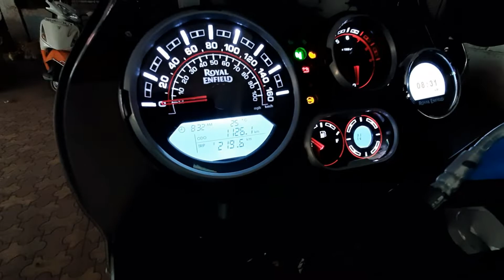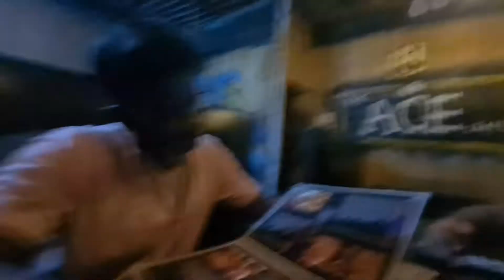Starting of New Journey!!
We are starting a new journey of fitness in which there are alot new goal and we believe too achieve it soon!